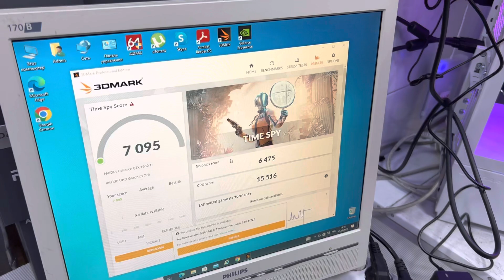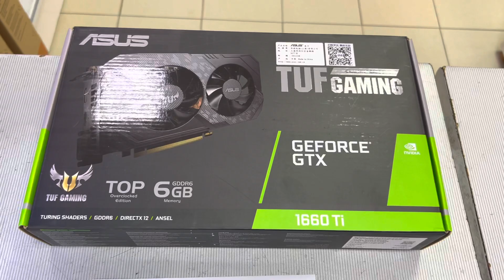68700₽, Core i7 12700, 12 ядер, 20 потоков, 32Гб, ssd 512Hb, GTX 1660Ti 6Gb